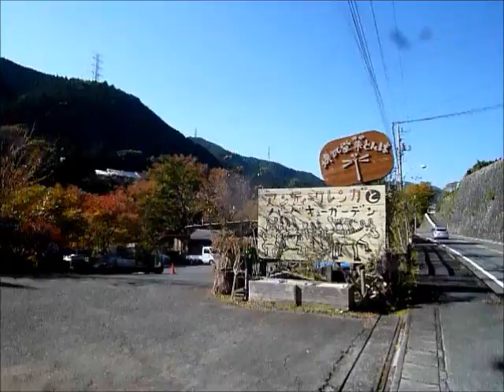Soba making lesson class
I attended a soba (buckwheat noodles) making lesson class on November 16, 2013. Each of the participants made soba, which they brought home later. After we made soba, we had a BBQ party having beer, sake, and foods. Our soba making teacher made soba for all of us. His soba was nice!

These days, I am trying to make some of my movies in English so that more overseas people can enjoy them. Your feedback (comments, requests, suggestions, advice, etc.) is always welcome.